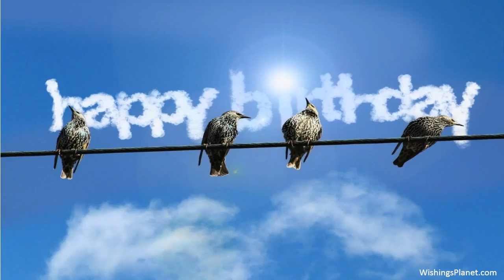Happy Birthday to Irene